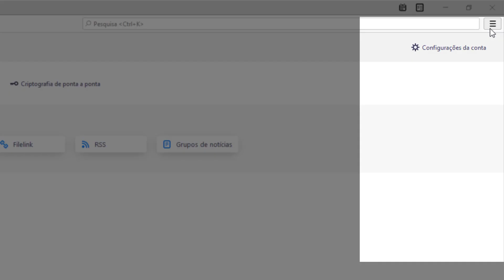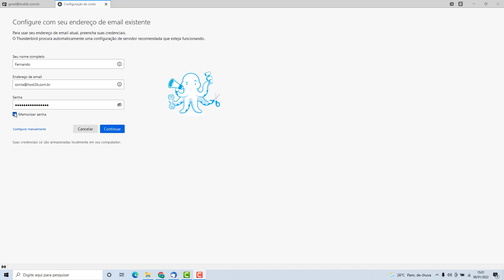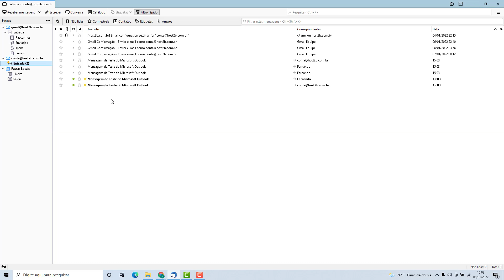Como Configurar o Email da Interserver no Thunderbird (Rápido e Fácil) 2022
Aprenda Como configurar uma conta de email da Interserver no Thunderbird facilmente e em poucos minutos